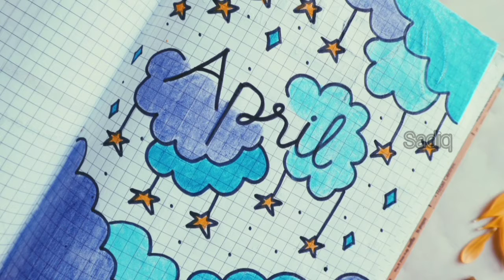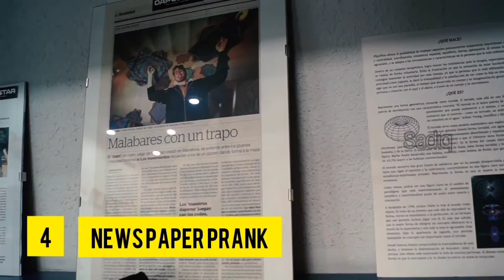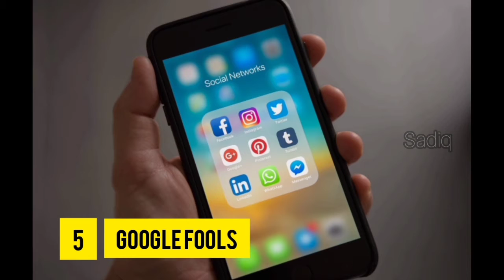April Fools Day 2021